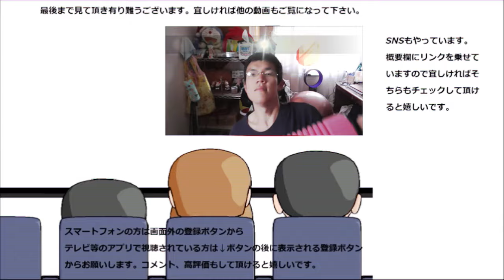【大食い？】ドトールコーヒーのミラノサンド三種を食べ比べてみた。お肉とツナ、どれが一番美味しいのかな？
ドトールコーヒーのミラノサンド三種を食べ比べてみました。
牛肉、海老、鶏肉、どれが一番焼いたパンとコーヒーによく合うのかな？
贈り物は此方まで↓
〒153-0042